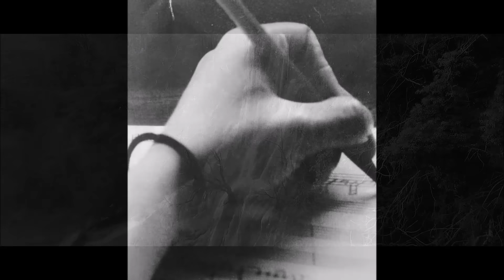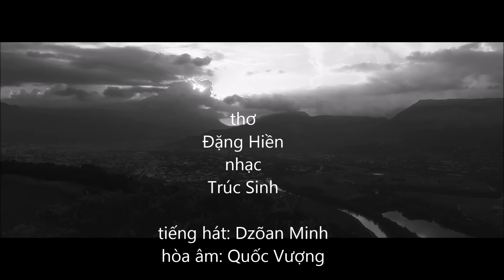NHỚ - thơ Đặng Hiền - Nhạc Trúc Sinh - ca sĩ Dzoãn Minh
NHỚ
- thơ Đặng Hiền - Nhạc Trúc Sinh
- ca sĩ Dzoãn Minh - hòa âm ns Quốc Vượng